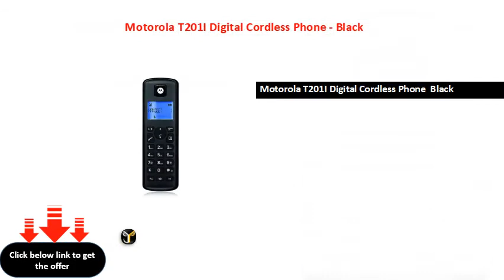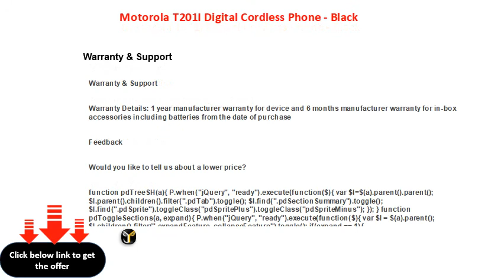Motorola T201I Digital Cordless Phone Black